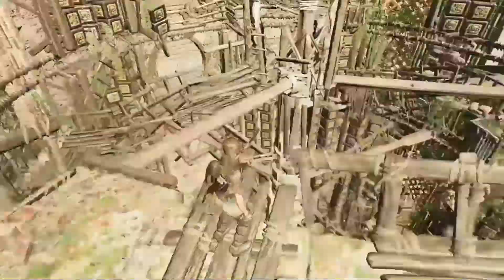FLY, LARA! | Shadow of the Tomb Raider part 11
Trial of the Eagle - Entrance to the Hidden City.